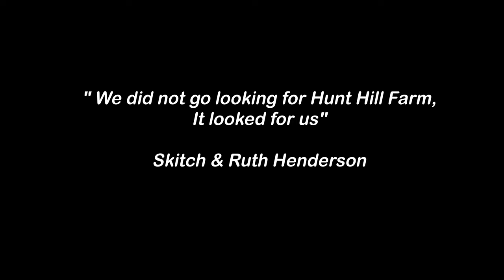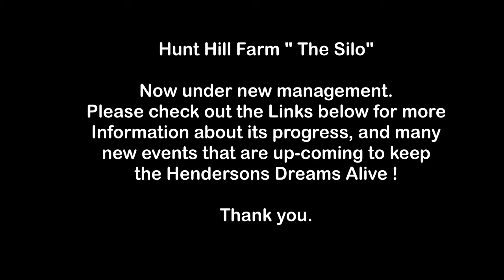Hunt Hill Farm, "The Silo" New Milford, CT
The earliest structures on Hunt Hill Farm date back to before the Revolutionary War.
Comprised of the combination of two farms that were family owned and operated from the into the early 20th century,
the property was purchased in 1968 by the late Skitch Henderson and his wife, Ruth. It became a 501(c)(3) non-profit organization in 2003.

Before its abrupt closure, Hunt Hill offered cooking classes and spaces to showcase art, hosted a regular and popular Open Mic night and musical concerts, featured a gift shop with locally sourced items and served as an event venue for a number of weddings. However, revenue issues and lack of sufficient funds necessitated its closure in August of last year.

Now the Hunt Hill Farm is under new ownership.. Please check out these Facebook pages for updates and info..

The Hendersons..

"Night Life"
I do not have the rights to the music, But I have permission to use it from the owners, and the trust. Just for this video.